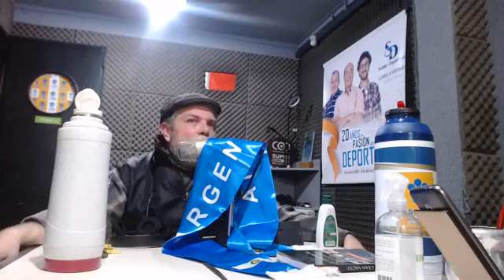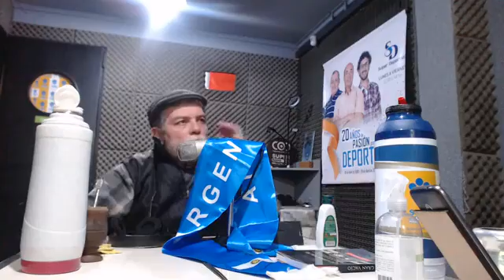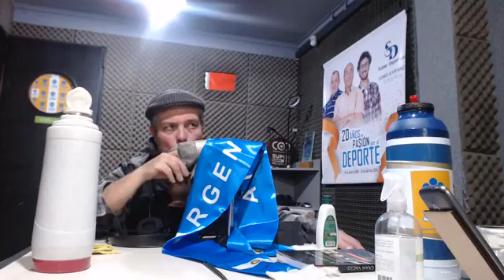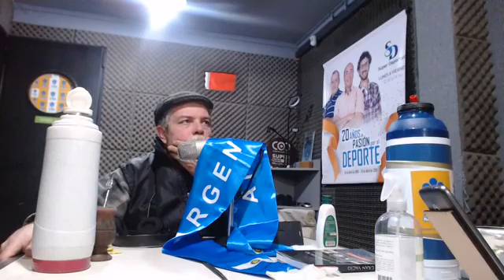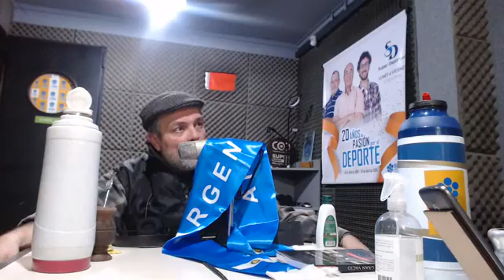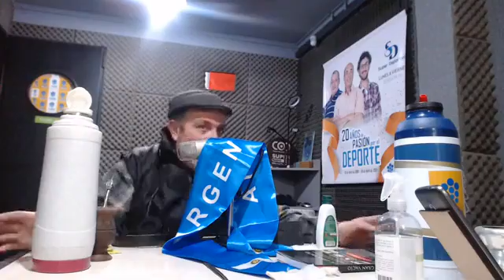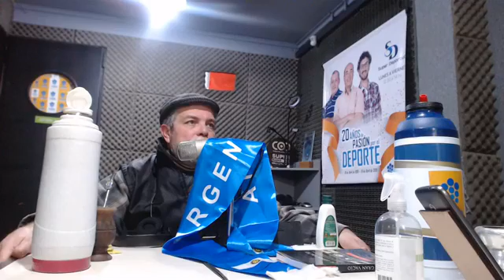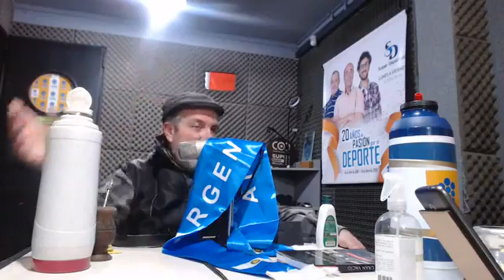Aprendiendo de la Historia 20 de Junio del 2020 - Argentina en Cuarentena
Aprendiendo de la Historia 20 de Junio del 2020 - Argentina en Cuarentena. Recordamos y analizamos el 17 de Junio de 1821 Muere el gran General Juan Martín de Güemes; el gendarmen de la patria, el hombre que sostuvo y combatió 12 invasiones españolas en el norte argentino, entre Jujuy y Salta - Día Paso a la Inmortalidad del Gral. Don Martin de Güemes. Toda su vida, dedicado a servir a la patria, el primer y único General argentino, que muere ante un conflicto exterior.